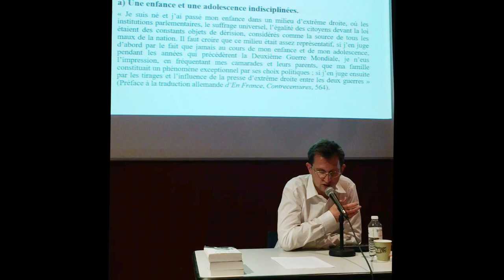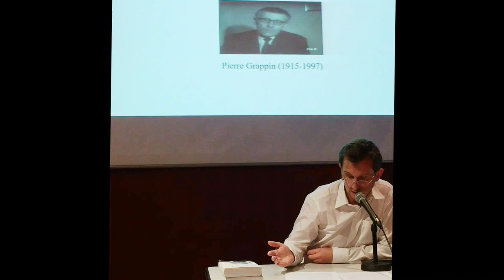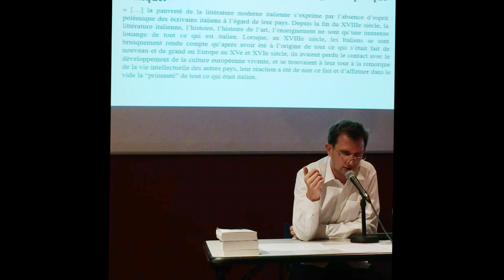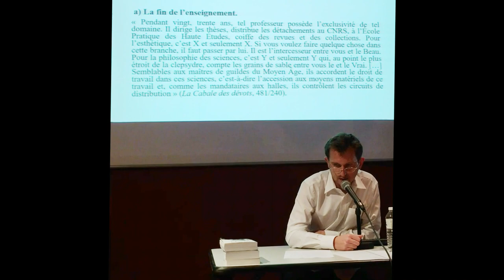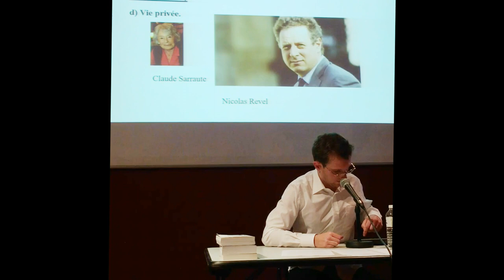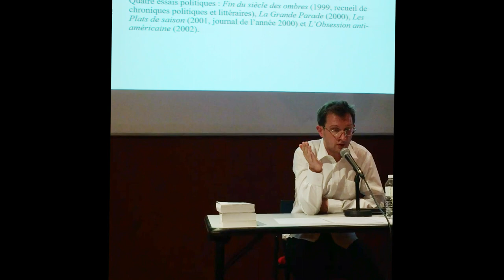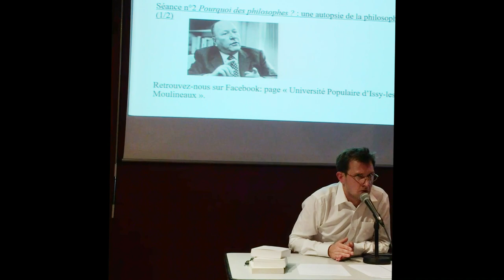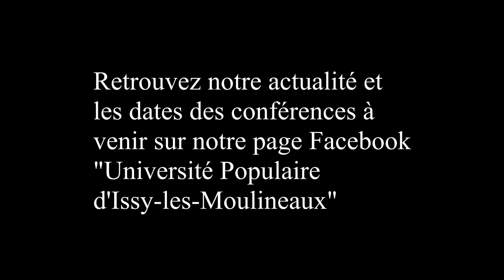Jean-François Revel: portrait d'un esprit libre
Université Populaire d'Issy-les-Moulineaux.
Philosopher en dehors des clous.
Saison 1 Jean-François Revel ou les illusions perdues de la philosophie.
Séance n°1: "Jean-François Revel, portrait d'un esprit libre", 16 octobre 2018.
Conférence par Henri de Monvallier.